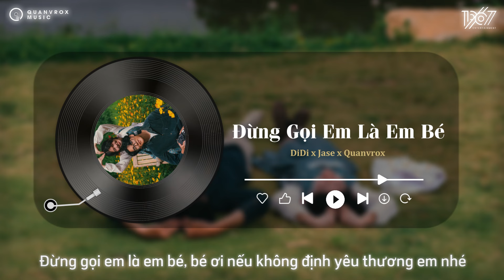Đừng Gọi Em Là Em Bé - DiDi x Jase x Quanvrox「Lofi Ver.」/ Official Lyrics Video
🌼 Lyrics
Rằng ta thân nhau
Hiểu nhau đủ lâu và sâu
Vậy tại sao hôm nay
Cách anh gọi em khác xa hằng ngày
Dồn bao tâm trí cứ suy tư về câu &#39;bé ơi&#39;
Bên cạnh nhau bao lâu đâu có vậy
Anh lờ đi cùng nụ cười ấy
Em không mong tình yêu mơ mộng rồi lại về không
Vậy mà em va ngay vào tình yêu anh
Chorus:
Đừng gọi em là “em bé, bé ơi” nếu không định yêu thương em
nhé
Đừng gọi em “bé, bé iu” vì em dễ nhớ nhung
Dễ rung động, dễ chờ mong, dễ để tâm, nơi lòng anh
Đừng làm em rung rinh rồi làm ngơ em
nhé
Đừng gọi “em bé của anh” rồi làm em nhớ nhung
Suốt đêm ngày, cứ chờ anh, cứ làm ngơ, rồi lại nhớ
Chờ tin nhắn ai kia rồi cười vu vơ
Tiêu rồi, tiêu mất rồi
Em không quen khi em loay hoay em kiếm tìm
1 vài đường đi trong tim anh chẳng rõ ràng
Và có lẽ anh vẫn sẽ tiếp tục.. yee
Cho em chơi vơi cùng cuộc tình mơ màng
Anh nói: ‘bé iu ơi’, okay và em nghĩ em vẫn ổn mà
Anh nói: ‘bé iu ơi’, not okey, anh lấy đi tâm trí em
Chorus:
nhé

nhé
Bridge:
Sâu ở sau đôi mi
Hình như là em đắn đo điều gì
Ngập ngừng vài câu che giấu bấy lâu
Mong được làm em bé, em bé của anh my bae~
Chỉ mong được nhỏ bé cạnh anh thôi
Chorus:

End.